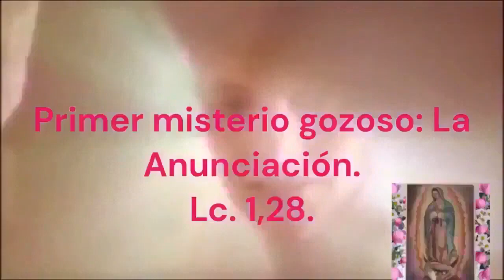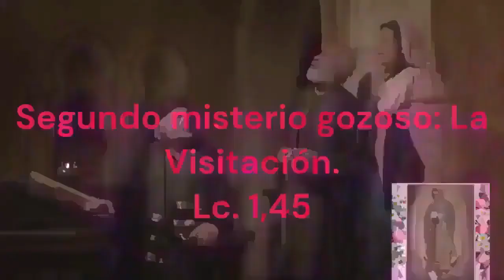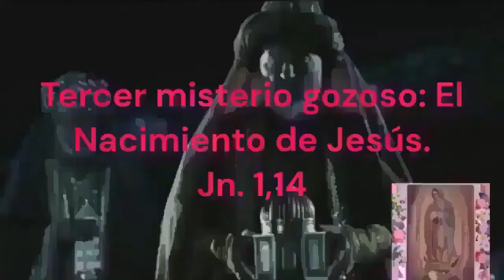Rosario Corto de hoy Lunes 25 de Marzo del 2024.-Misterios Gozosos-